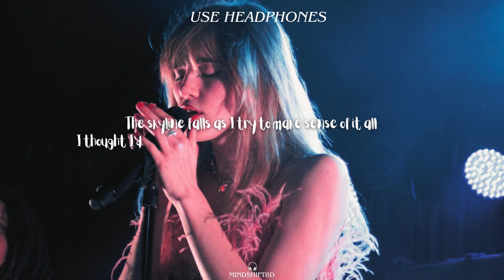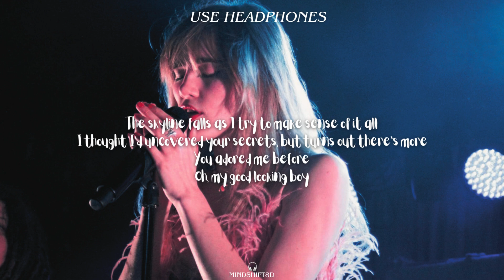Suki Waterhouse - Good Looking 8D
8D AUDIO best with headphones
Audio credits
Song : Suki Waterhouse - Good Looking

Using advanced audio editing techniques, I transform your favorite tracks into immersive and dynamic experiences that will transport you to another world. With 8D audio, you'll feel like you're right in the middle of the music, with sounds swirling around you and rhythms pulsing through your body. Whether you're a fan of pop, rock, EDM, or any other genre, I've got you covered. So come along for the ride and experience music in a whole new way!